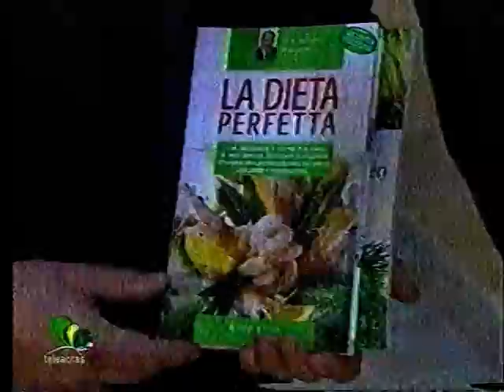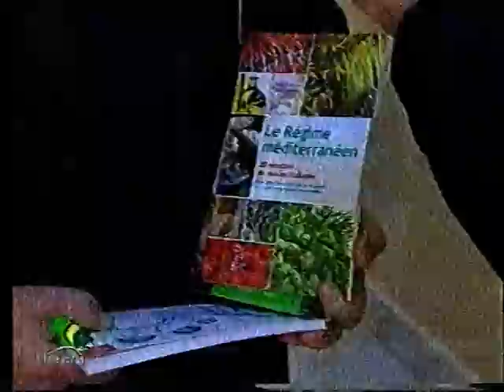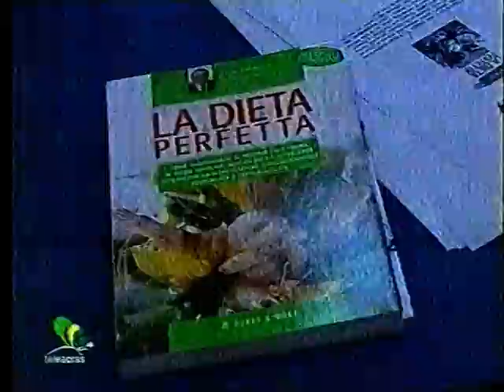La dieta baiamonte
Dear Publisher; my name is Dr. Baiamonte Salvatore and, together with the Chef Puma Joseph, I am very happy to present our book "La dieta perfetta" -The perfect diet - that was translated in French language and published in France with the title "Le regime mediterraneen La cuisine italienne" by the publisher Edp Sciences (Edition Diffusion Presse Sciences). We would like you to read the English presentation and to let us know if you are interested in publishing the book "The perfect diet" in your country. If you are interested in this project, please read these